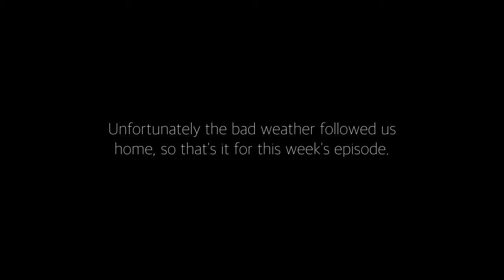SUNRISE SURF CASTING IN KAIKOURA FOR KAHAWAI - EP40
We've made the trip up to one of the most amazing marine areas in the world - KAIKOURA! Renown for its abundant marine life including whales, dolphins, seals and of course big fish. Today we dust off the surf caster and target kahawai from the beach as the sun rises over the Kaikoura mountain ranges. It's a beautiful morning, and of course the scenery is something else!

Although we had a lot more adventure planned for our time in Kaikoura, the weather turned and we were treated to some wild wind, rain and swell instead. We'll make it back up to Kaikoura in the near future to pick up where we left off.

Next week we will be revealing our first product range for theanglerslogbook.com

We drop new videos every week exploring different parts of New Zealand as we go fishing, hunting, travelling and making the most of any other adventure we find along the way.

(Australia/NZ distributor for Jocko Fuel products)